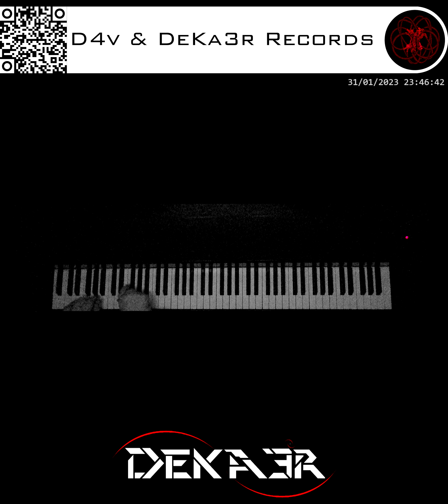🔴 IRL - ESTUDIOS PROFUNDOS DE PIANO - FA# MENOR MELÓDICO - ESCALAS EN SEXTAS